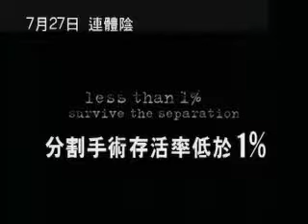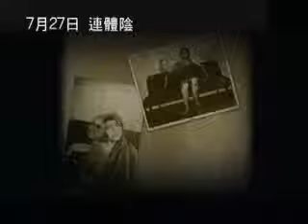連體陰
連體陰 先行版預告片